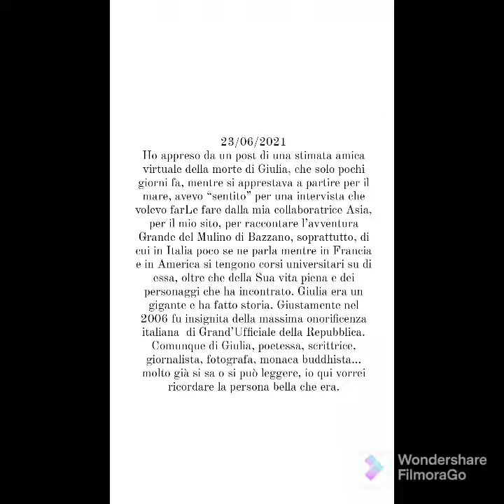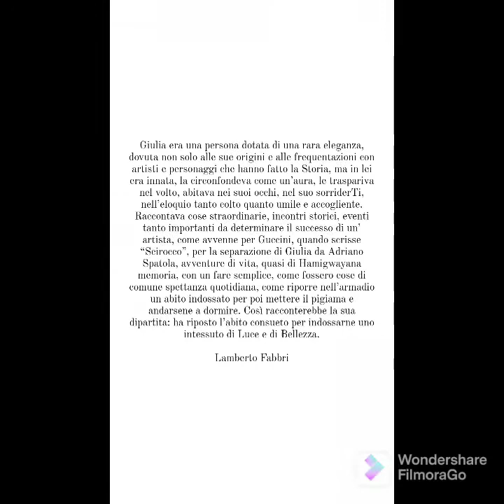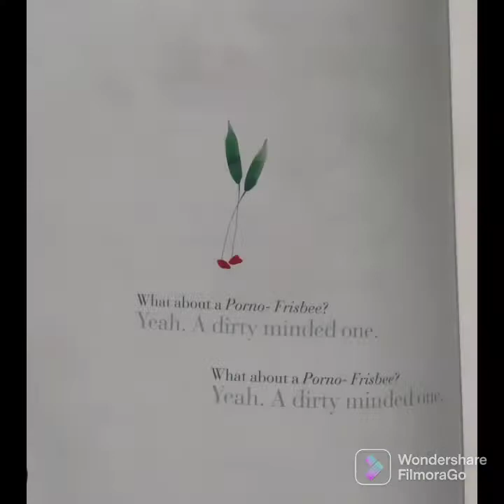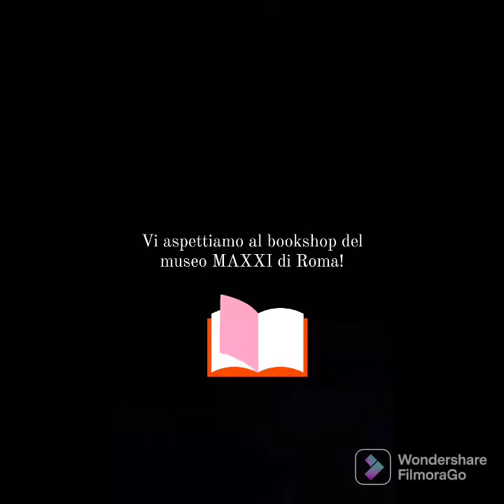Letture del giovedì 🌹 "Frisbees" di Giulia Niccolai e Giuliano Della Casa